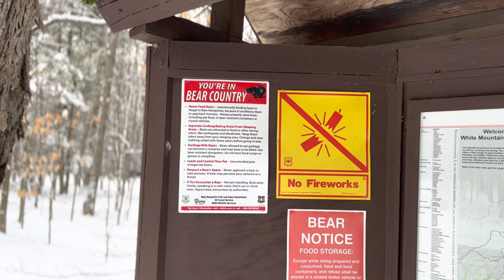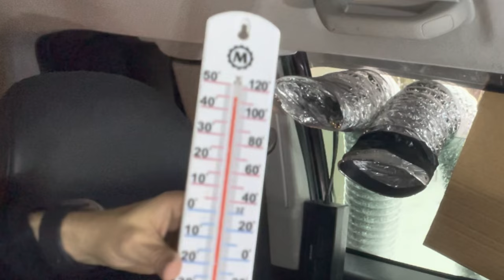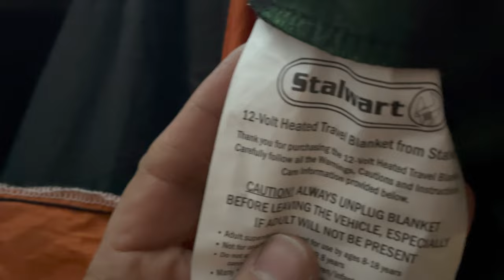Cozy Winter Car Camping in the White Mountains: A Hammock Experience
Join me on a winter camping adventure in the White Mountains as I spend the night in my car with nothing but a hammock as my bed. Experience the beauty of a snowy night and crisp cold morning while being surrounded by the serene sounds of a flowing river and the stunning views of eroded mountains. This video is a must-see for anyone who loves the outdoors and wants to explore the White Mountains in a unique and cozy way. From setting up my hammock to enjoying the peacefulness of the snowy night and the morning, this video will take you through the full experience of car camping in the White Mountains with a hammock.

Link to hammock.

Camping Hammock Single Travel...